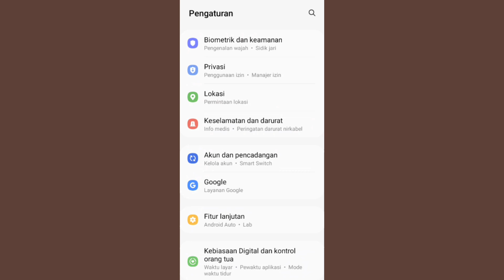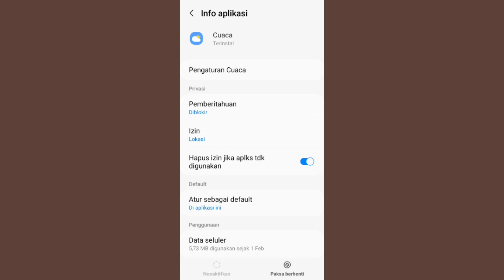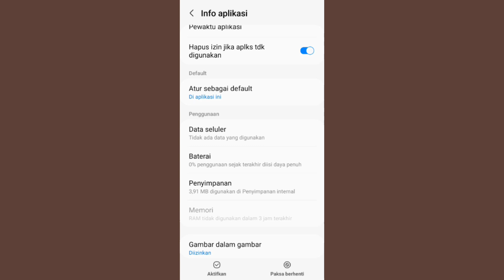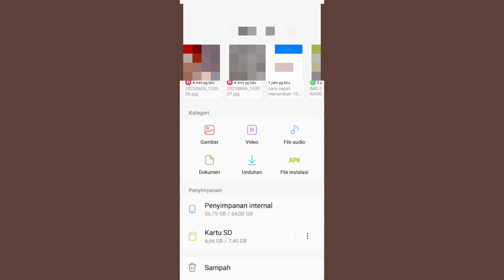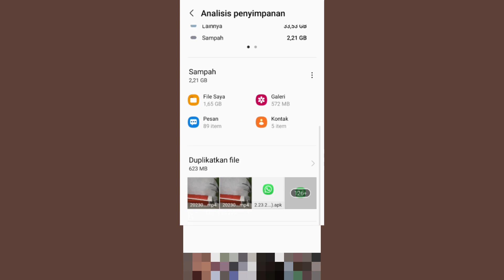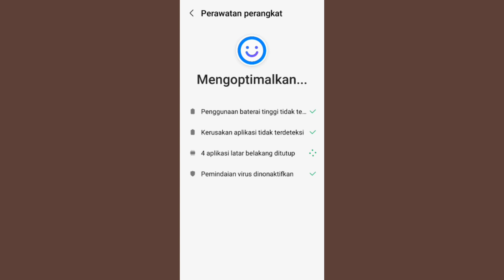Cara Agar HP Android Kentang Bisa Main Game Berat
cara agar hp android kentang atau ho ram kecil bisa main game berat jadi ada beberapa tips yang perlu kalian lakukan supaya hp android kalian bisa bermain game yang berat berat jadi untuk tips nya sangat mudah supaya hp kentang kalian bisa lancar saat bermain game hp android kalian